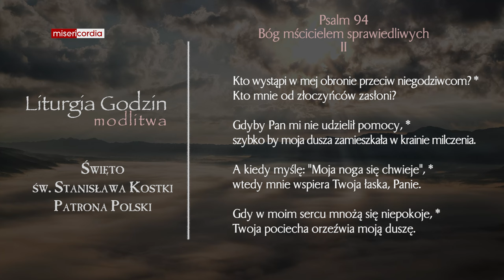Liturgia Godzin | Modlitwa Południowa | Święto św. Stanisława Kostki, Patrona Polski